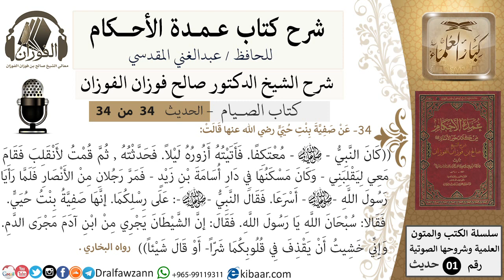32 من 32/عمدة الأحكام/الصيام/حديث صفية:كان النبي معتكفا فأتيته أزوره/ الشيخ صالح الفوزان